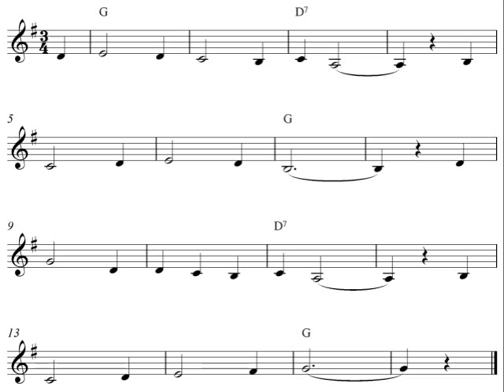Free violin sheet music, Carnival Of Venice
Easy violin solo with the melody Carnival Of Venice. You are welcome to download and print out the free violin sheet music at my site Capotasto Music!